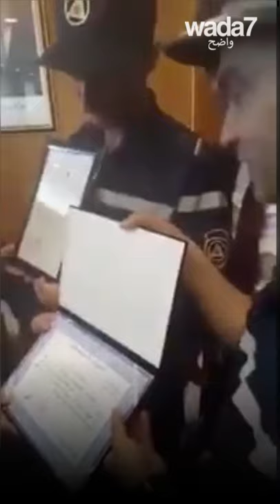هذا الجزائري بطل!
هذا الجزائري أنقذ امرأتين من النار! 💪🏻😍